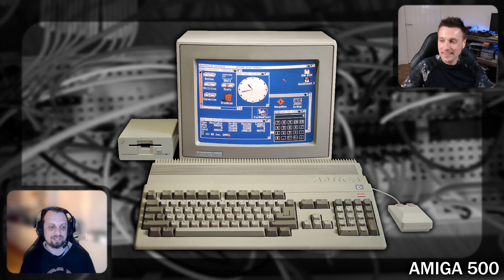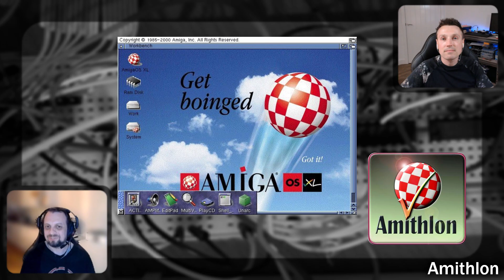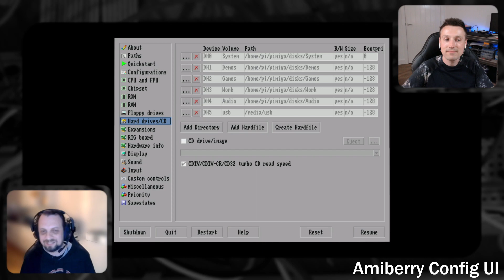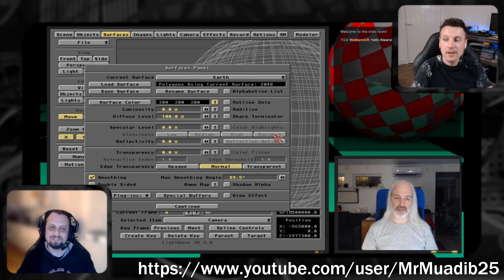Unsung Heroes: The Developer of Amiberry, Dimitris Panokostas (aka WiDWaN) - Interview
Unsung Heroes: featuring Dimitris Panokostas aka MiDWaN, creator of Amiberry, the Amiga emulator for the Raspberry Pi and other operating systems.

The idea behind unsung heroes is to interview and get to know the dedicated people behind some of the amazing things you use.  Most of the time these people go unnoticed and so I choose to recognize them with my unsung heroes award.

MNT Research, who make the open-source ZZ9000 gfx card and the ZZ9000AX audio card add-on for the Amiga

Graphics Used:
Games: Midnight Wanderers (Three Wonders) by Capcom, 1991
Trophy: Vecteezy.com

Where appropriate, all efforts were made to trace & obtain copyright
holders permissions to reproduce their material in this video.
If you have any questions regarding content please get in touch.